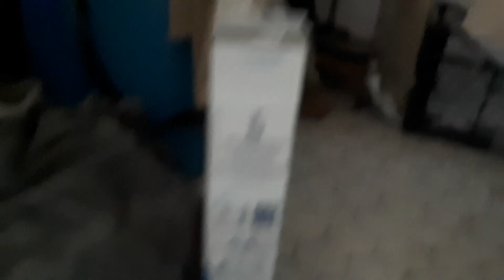Bohat achi flying ki hai aj khurram bhai k pigeons ny